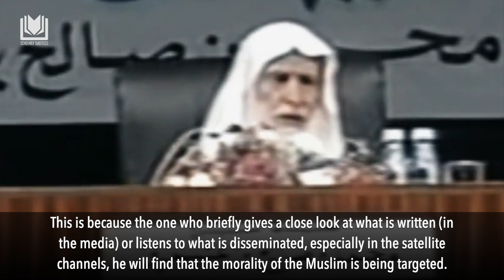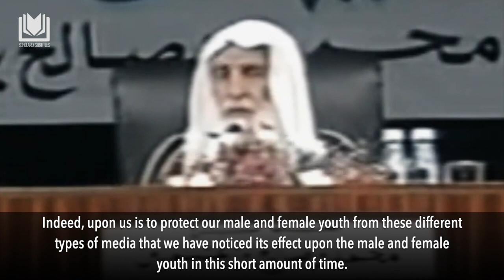Decades Old Advice that’s Relevant for Today's Time | Shaykh Muhammad al-Uthaymin رحمه الله